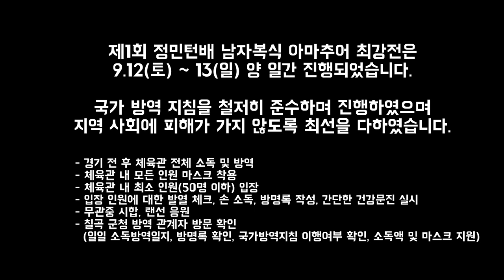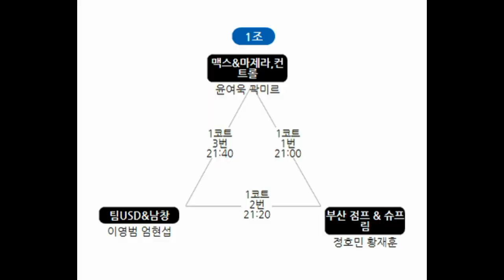1조2경기 (USD&남창)이영범.엄현섭 vs (점프&슈프림)정호민.황재훈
예선 1조 2경기! (USD&남창)이영범.엄현섭 vs (점프&슈프림)정호민.황재훈

1등 상금 50만원(2등 30만원) 에 도전하는 전국 동호인들의 치열한 경기!!